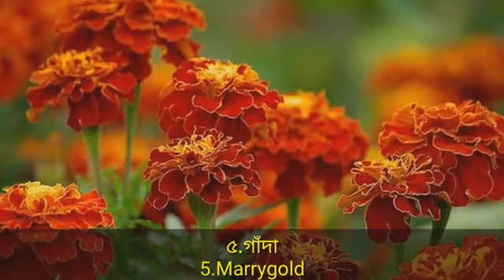গরমে কি কি ফুল গাছ করবেন, সেরা ২০ টি ফুল আপনার বাগানের জন্য।Top 20 summer flowers.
ফেসবুকে যোগাযোগ করুন/Facebook , Messenger

গরমেরফুল# গ্রীষ্মকালীনফুল#summerflower